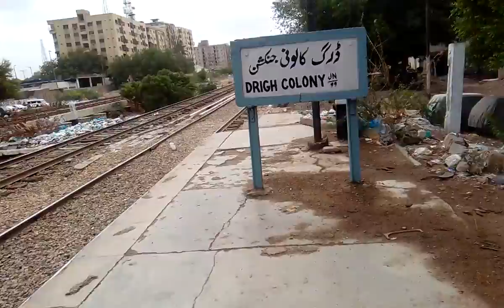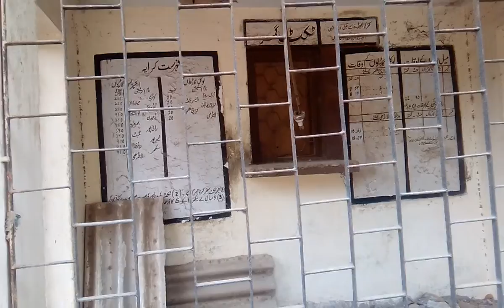Drigh Colony Station is bad shape